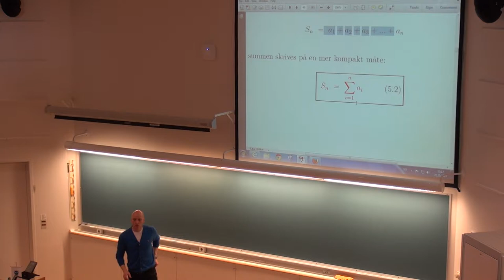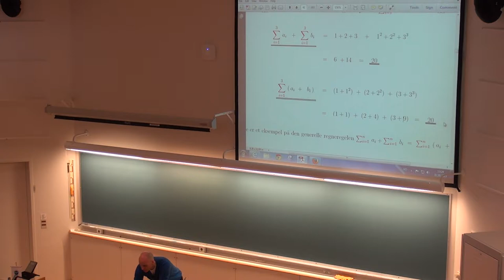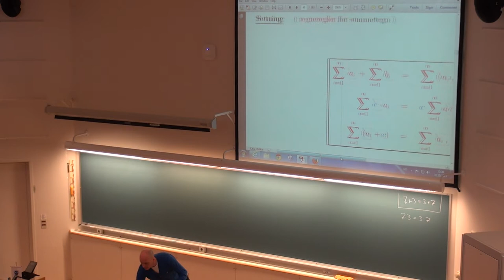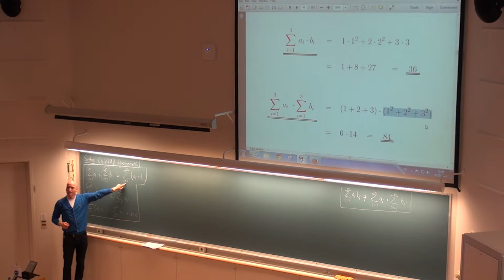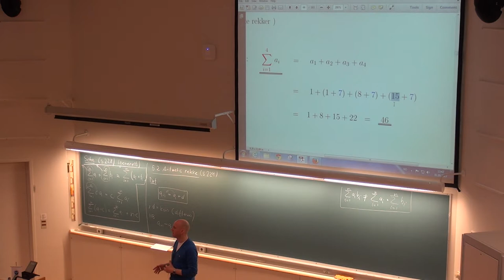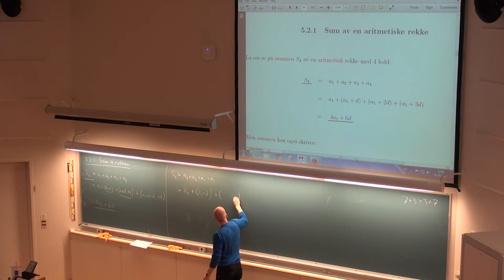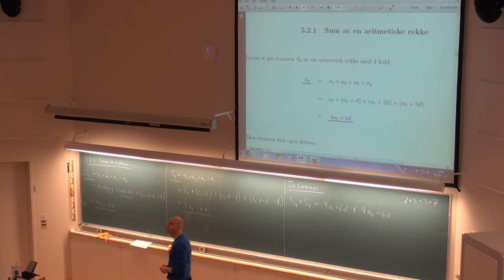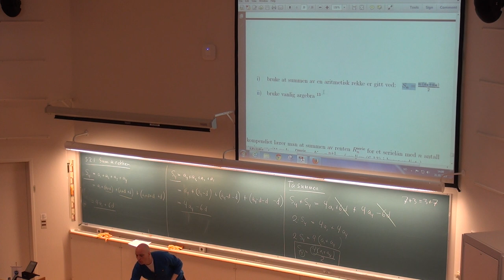144 Forelesning MAT100, (31. okt. 2013)